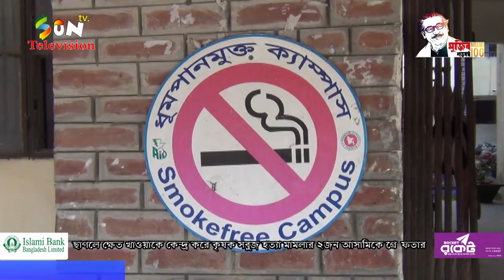ছাগলে ক্ষেত খাওয়াকে কেন্দ্র করে কৃষক সবুজ হত্যা মামলার ২ আসামিকে গ্রেফতার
ছাগলে ক্ষেত খাওয়াকে কেন্দ্র করে কৃষক সবুজ হত্যা মামলার ২জন আসামিকে গ্রেফতার